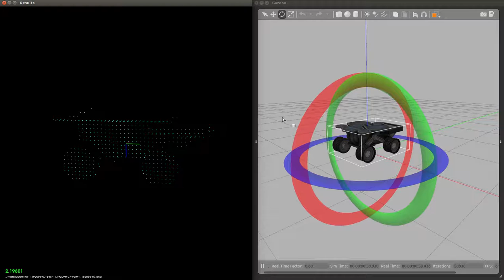live demo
EECS 442 Project demo